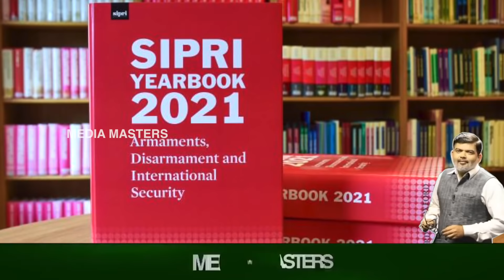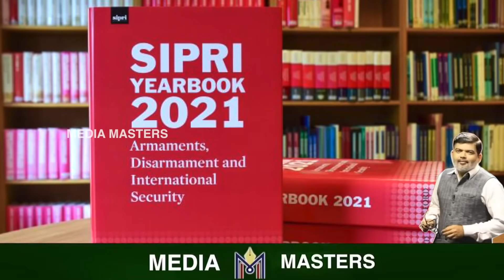ಚೀನಾ ಪಾಕ್‌ ಬಳಿ ಇವೆ ಭಾರತಕ್ಕಿಂತ ಹೆಚ್ಚು ಅಣ್ವಸ್ತ್ರ.! ಅಣ್ವಸ್ತ್ರದ ಬಗ್ಗೆ ಸಿಪ್ರಿ ವರದಿಯಲ್ಲಿ ಏನಿದೆ .? SIPRI